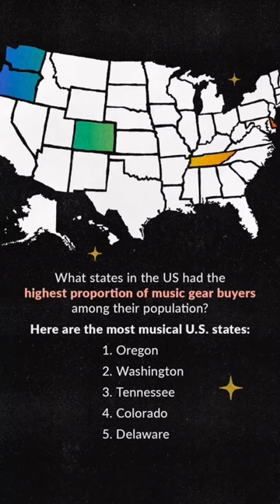A look back at the YearInGear!